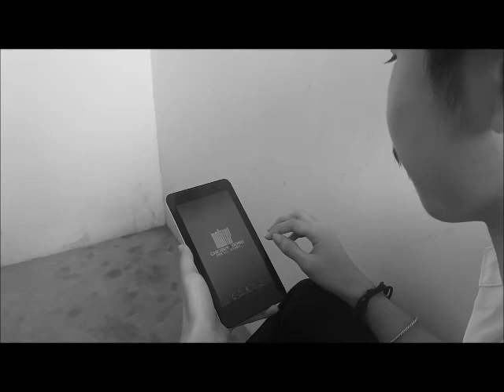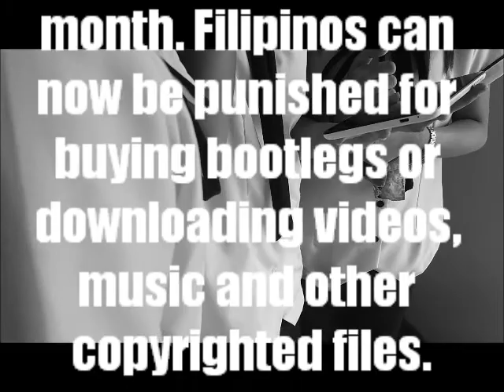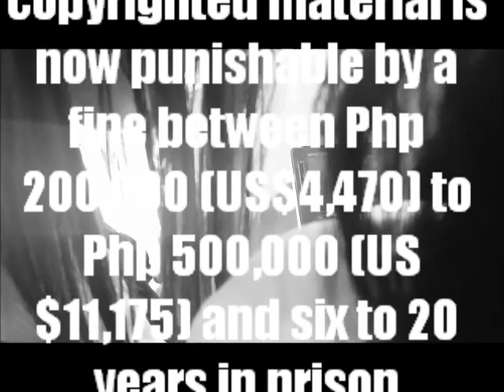11STEM ICT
Cybercrime awareness